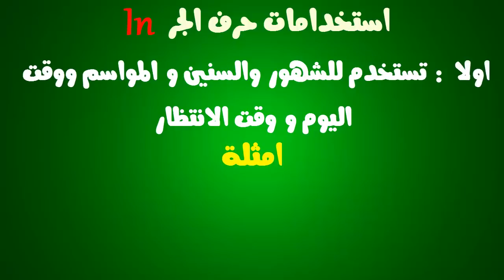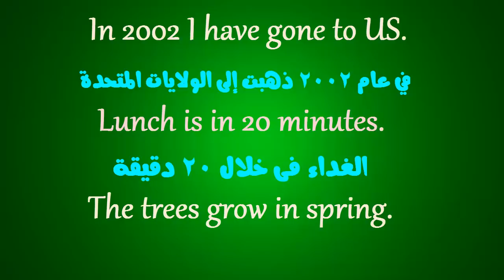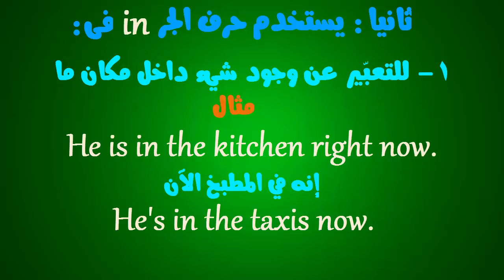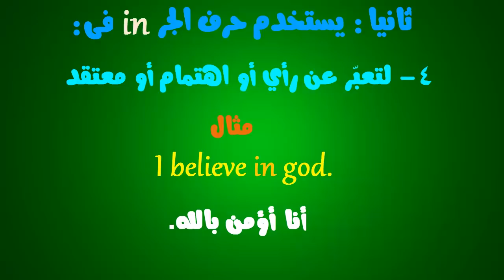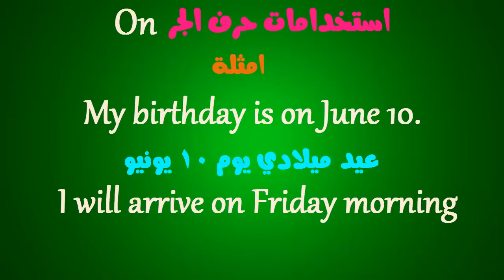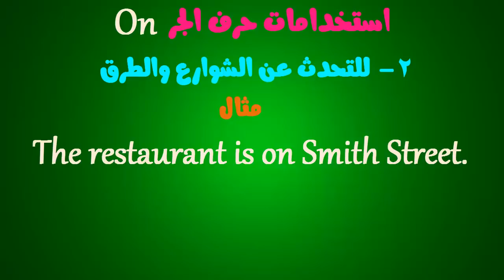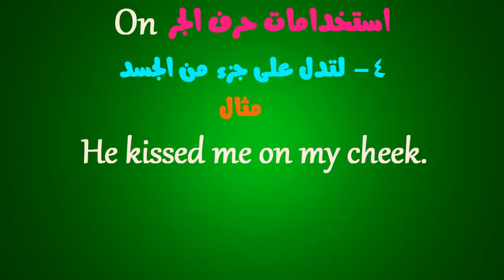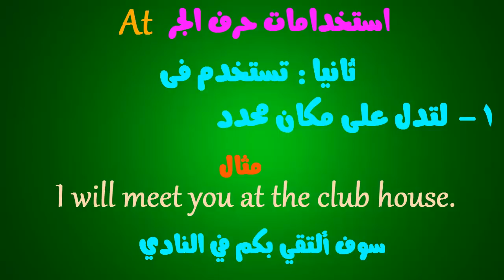سلسة قواعد اللغة الانجليزية/ حروف الجر in - on - at